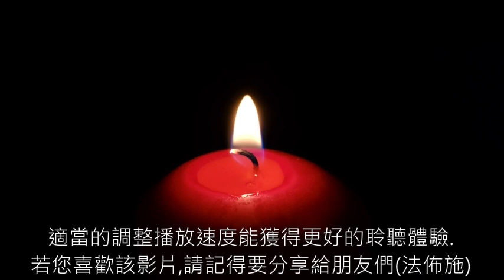03《寂靜的智慧》 真人朗讀,有聲書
《寂靜的智慧》適當的調整一下播放速度能獲得更好的聆聽體驗～！ 若該影片對您有幫助請記得要分享哦(法佈施)～！